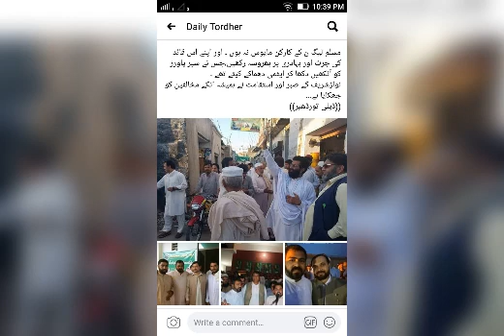Babar saleem Swabi